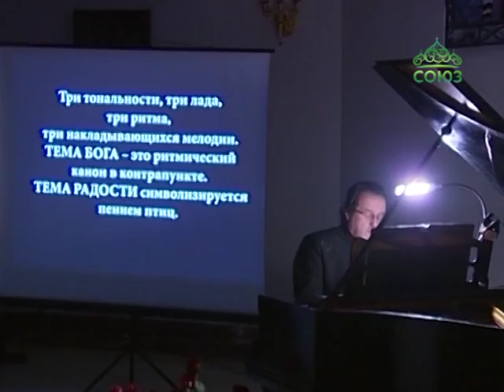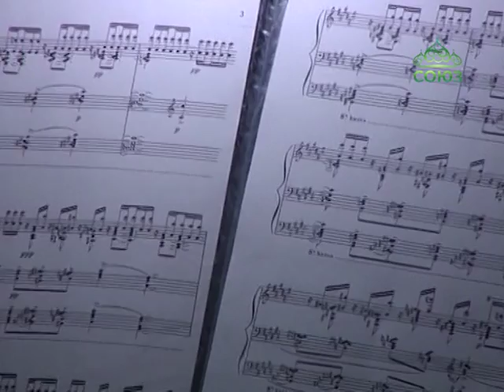Премьера музыкально-просветительского проекта «Двенадцать взглядов на младенца Иисуса»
В храме Рождества Иоанна Предтечи в Юкках состоялась премьера музыкально-просветительского проекта заслуженного артиста России Рината Шакирова «Двенадцать взглядов на младенца Иисуса». Это музыкальное произведение для фортепиано написано в 1944 году Оливье Мессианом.